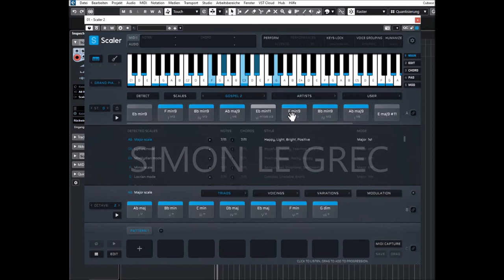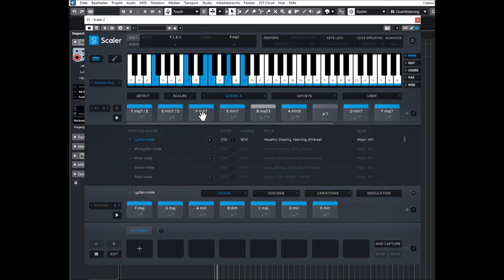Scaler 2 | Blues - Bossa Nova - Gospel Chords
Scaler is an inspirational and powerful music theory workstation that gives you access to a world of new ideas, expressions and melodies. With powerful detection of MIDI and audio, Scaler can determine what key and scale you’re in and suggest chords that match your music. The plugin helps you discover the perfect melody with performance expressions, and can even suggest ways to change from one key to another.

Presets Preview:
00:00 Intro
00:05 Blues Chords
01:26 Bossa Nova Chords
02:32 Gospel Chords